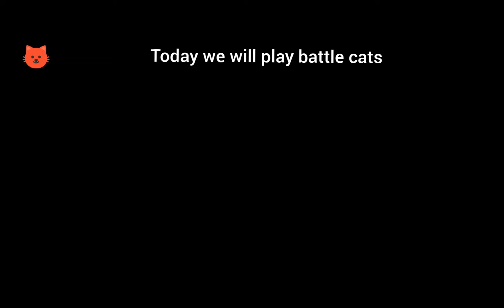Bananas Play Battle Cats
Musician:LiQWYD